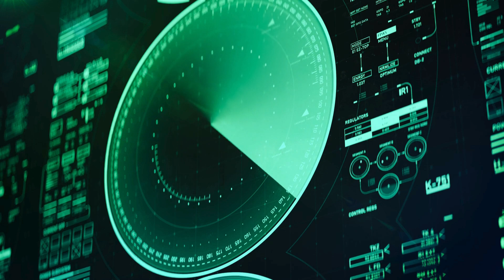Underwater Drone Thermal Scanned Bismarck Wreck: What They Saw Will Haunt You in SLEEP!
Deep beneath the Atlantic, five kilometers under crushing pressure, lies the Bismarck—Hitler’s most feared battleship. For more than 80 years, the world believed she was destroyed by British gunfire or scuttled by her own crew. But a new underwater drone has returned with images so sharp they are forcing historians to rethink everything.

The wreck doesn’t just show battle scars. It reveals steel plates bent inward and outward, stern sections twisted away, and fracture patterns that engineers call “terminal loads”—the forces of a ship being ripped apart from the inside. The evidence points not only to torpedoes or scuttling charges, but to progressive flooding and hydrodynamic stress—the ocean itself crushing Bismarck in her final moments.

In this video, we retrace the battle that sank the Bismarck, from the destruction of HMS Hood to the relentless Royal Navy pursuit, and uncover how new scans prove her true killer may not have been Britain or Germany, but physics itself.